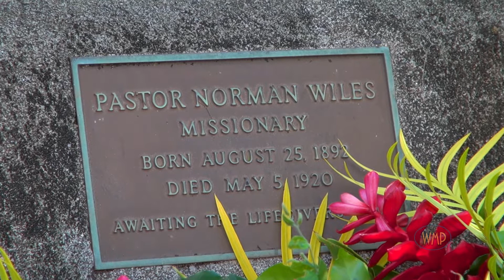Wiles Memorial Singers - Norman Wiles' Tribute Song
Wiles Memorial Singers - Norman Wiles' Tribute Song is the 10th song of the album; "Make us an Instrument".

Make us an Instrument album features a collection of ten inspirational compositions arranged by the Group members. It is captured on location at San Antonio, Texas, USA!